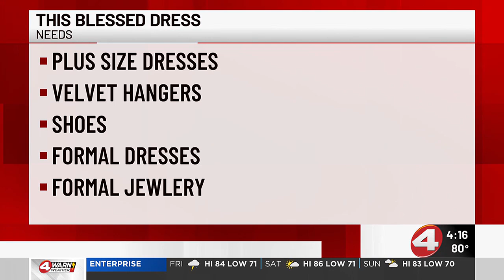This Blessed Dress gives back to the Wiregrass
PC Fenn and Melissa Perault truly hope young women and girls leave their store feeling special — or blessed even.